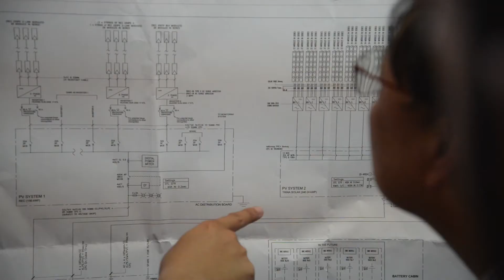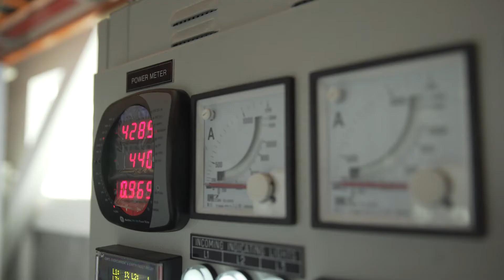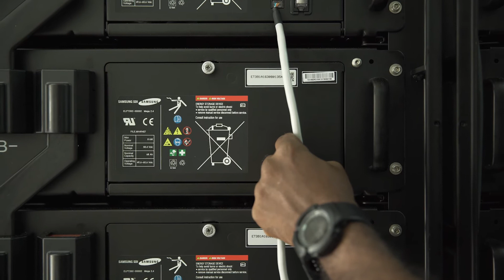REIDS Video Interview with Founding Partners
Interview with REIDS Founding Partners: Nanyang Technological University, Singapore (NTU), Economic Development Board (EDB), ENGIE, Schneider Electric and General Electric share their views on the Renewable Energy Integration Demonstrator - Singapore (REIDS) impact and Singapore's ambition to be a marketplace for Microgrid solutions for the Southeast Asia region.

Prof. Choo Fook Hoong
Principal Investigator, REIDS, ERI@N

Mr Roch Drozdowski-Strehl
Deputy Director, REIDS, ERI@N

Mr Goh Chee Kiong
Executive Director, Cleantech and Cities, Infrastructure & Industrial Solutions, EDB

Mr Zubin Postwalla
Marketing Intelligence Leader Asia Pacific, Grid Solutions, GE Power

Mr Bernard Blez
Director, ENGIE Lab CRIGEN

Mr Jean Wild
Manager, Microgrid & Smart Grid Program, Schneider Electric